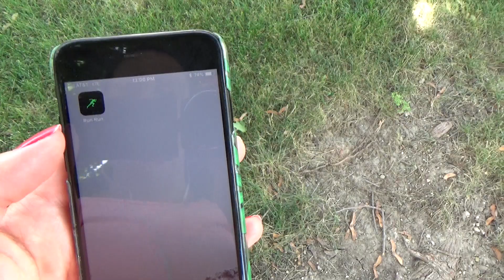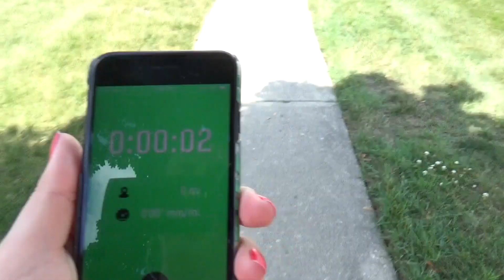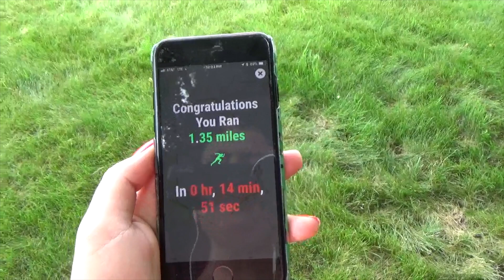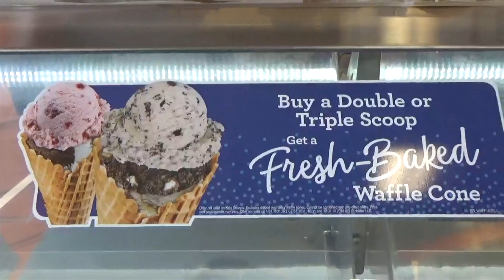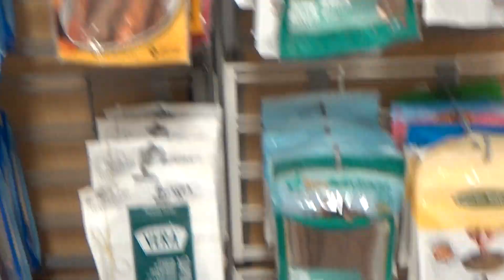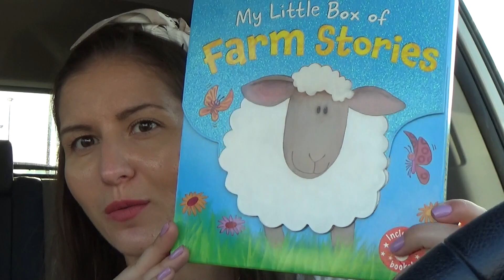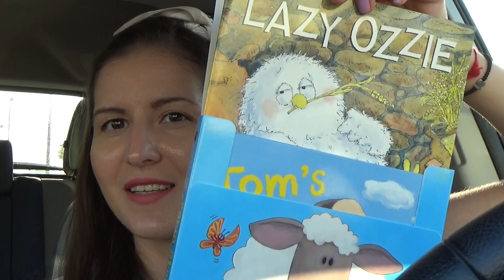ПРИГОРОД ЧИКАГО/Выходные со мной/Суббота/АМЕРИКАНСКАЯ ЖИЗНЬ